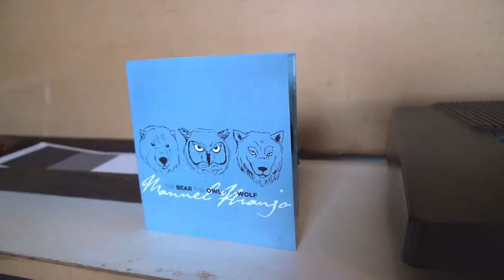Sink Or Swim The Manny Araujo Process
Humber College FMTV Second Year Mini Doc.